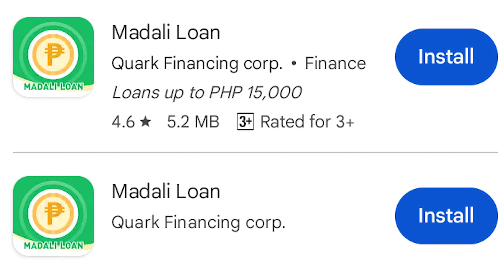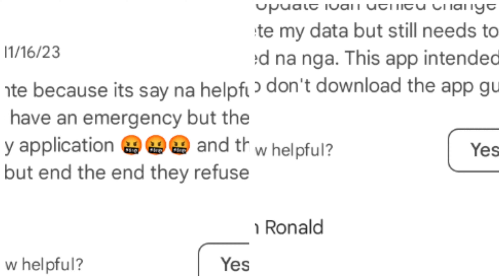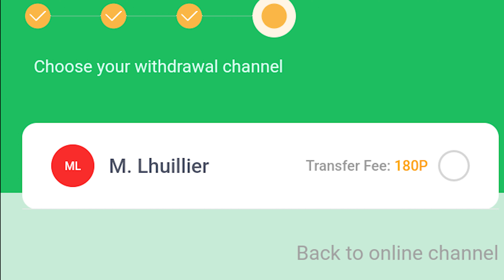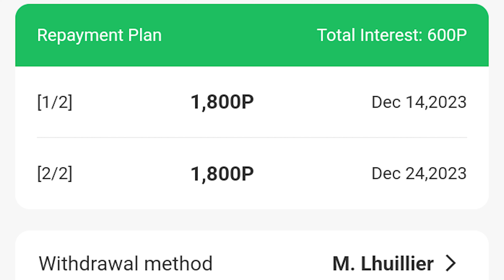Online Loan App na Walang Advance Kaltas, Okay ba si MADALILOAN?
Ang kuliiiiiit! Text ng Text at tawag ng tawag. Kaya sinilip ko kung anong meron dito kay MadaliLoan!